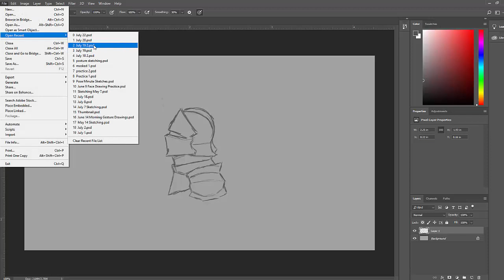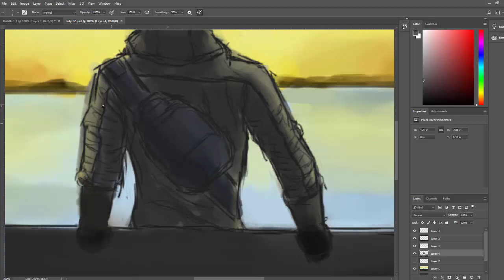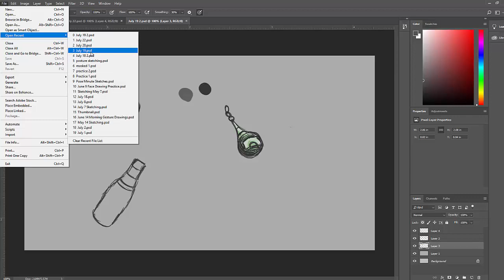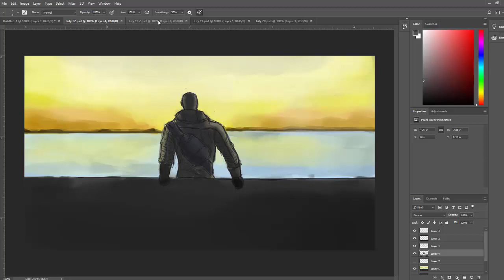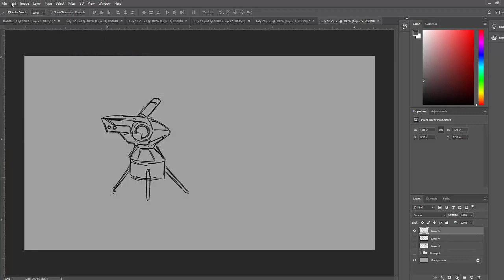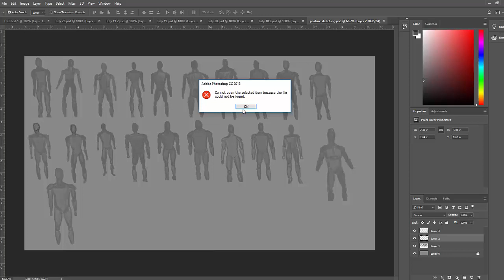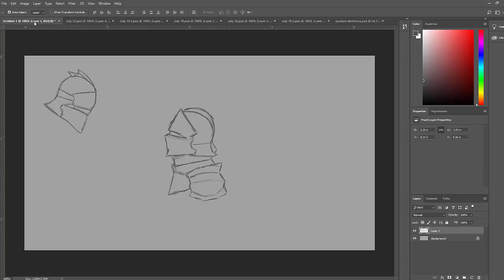Art Log #3 - Getting Involved In the Community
Please leave all suggestions in comment section and remember to stay awesome!